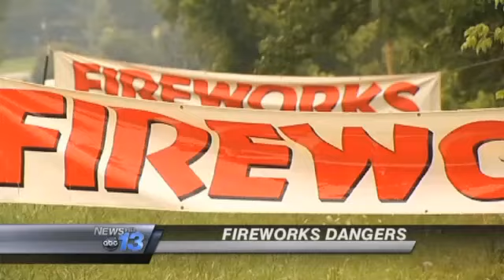Firework Dangers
Dry conditions mean Independence Day fireworks could pose a fire danger.  People from North Carolina traditionally buy the powerful kinds at stands over the border in South Carolina.  Fire officials suggest going to a town's fireworks display on the 4th.  They say it's safer and there's less danger.